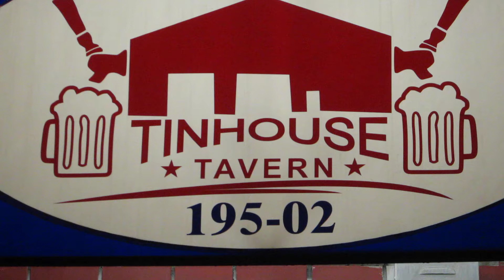The TinHouse Tavern Video 003